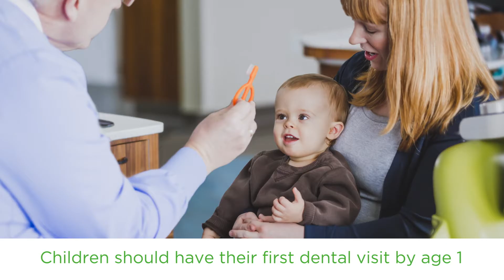The Many Ways Dental Benefits Pay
How can dental benefits save you money over the course of your lifetime? Find out in this short video.
for more dental benefits information.